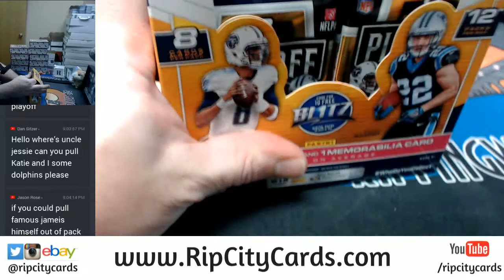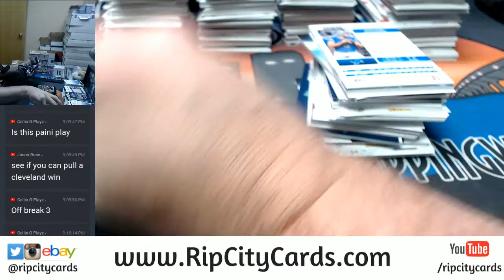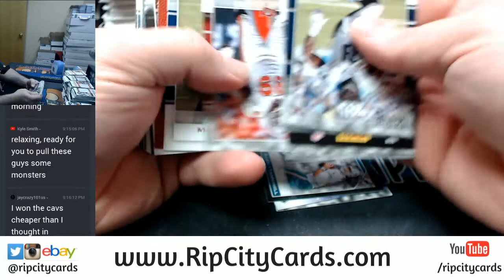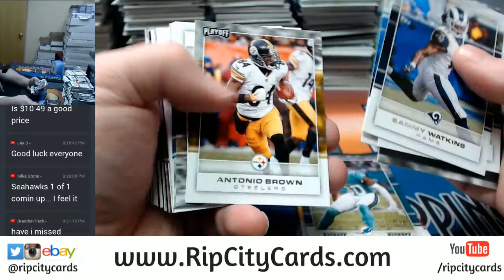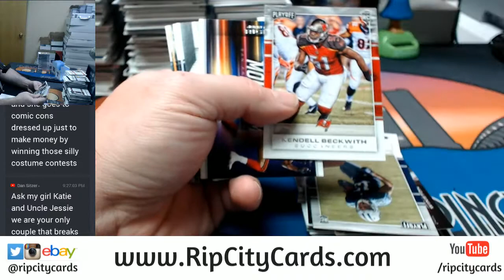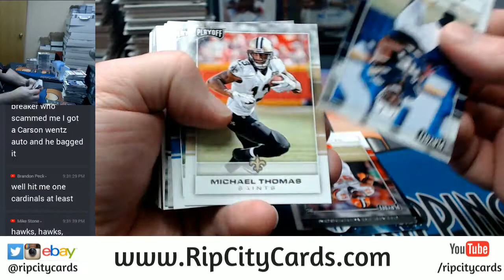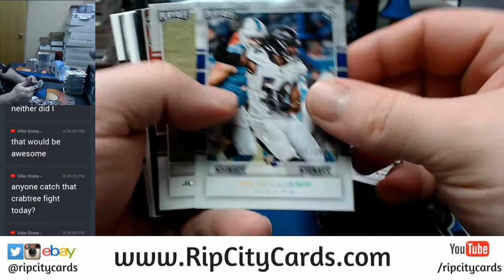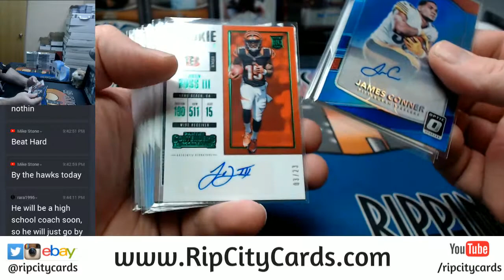2017 Playoff Football Half Case EBAY #3